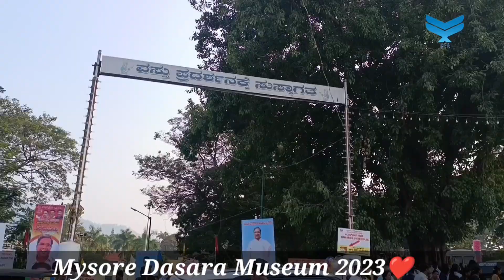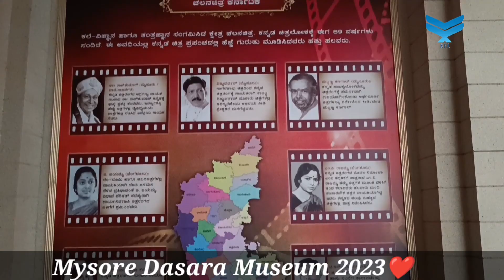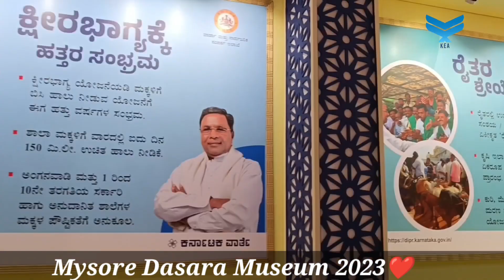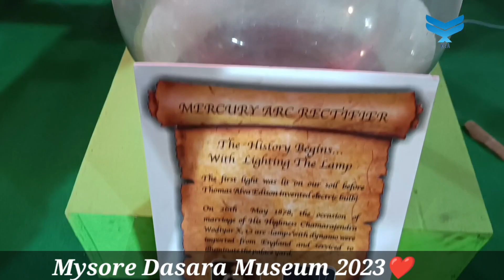Mysore Vastu Sangrahalaya| ಮೈಸೂರು ದಸರಾ ವಸ್ತು ಸಂಗ್ರಹಾಲಯ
Dussehra prayukta  Mysore  vastu sangrahalaya| ಮೈಸೂರು ದಸರಾ ವಸ್ತು ಸಂಗ್ರಹಾಲಯ